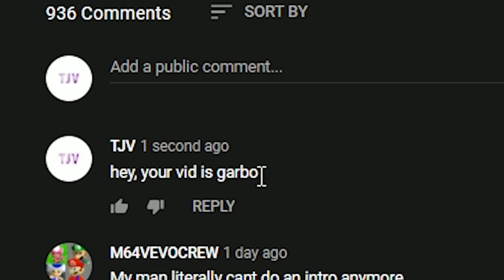NEW MINI LADD VIDEO IS UNWATCHABLE!!!